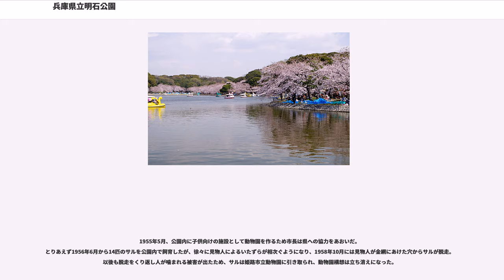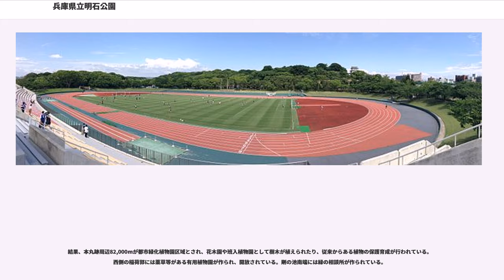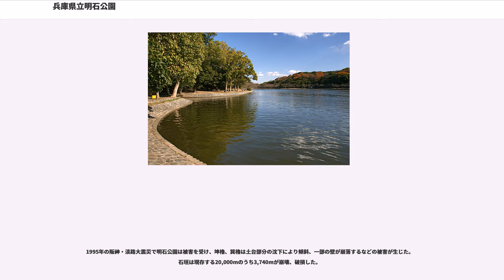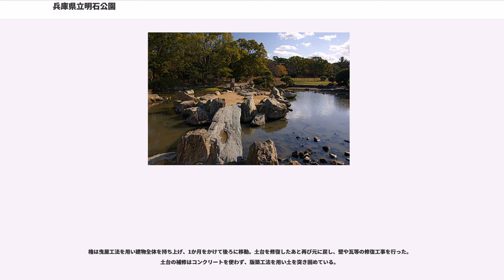兵庫県立明石公園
兵庫県立明石公園（ひょうごけんりつあかしこうえん）は、兵庫県明石市にある兵庫県立の都市公園（広域公園）である。

国の史跡明石城跡を整備した歴史公園である。園内には櫓や堀、石垣といった城跡とともに各種スポーツ施設や公立図書館などの文化施設が点在する。本丸と北側の桜堀周辺は都市緑化植物園区域とされ樹木が生い茂る。本丸の南は西芝生広場が、桜堀の北西には広大な剛ノ池が広がる。二ノ丸の南には宮本武蔵作とされる日本庭園が整備され2003年に公開された。

平山城である明石城本丸からは、明石駅前に立ち並ぶビルの向こう側に淡路島が見え、東は明石海峡大橋等を眺めることができる。

クスノキやオダマキ、ケヤキ、ヤマモモ等様々な木が園内全体に生えており、特に公園中央にある桜掘周辺は森のようになっている。ソメイヨシノは約2000本が植樹されていて剛ノ池周辺に多く、日本さくら名所100選に選ばれており、春には花見客が大勢詰めかける。

現存する中堀にはコブハクチョウやカモ、アオサギやゴイサギなどが居り、カワセミが見られることもある。冬にはユリカモメの群れが押し寄せる。

城の歴史については明石城の項目を参照のこと。

2004年（平成16年）9月30日、城跡が国の史跡に指定された。毎週土日は坤櫓の1階内部を公開している。小雨を含む雨天は公開中止となる。本丸の四隅には櫓が建っていたが、北東の艮櫓は1881年（明治14年）に、北西の乾櫓は1901年（明治34年）に解体されており、現存しない。

1950年完成。完成時には全日本軟式テニス選手権大会が行われた。

1988年5月に完成。

1972年に完成。当初は相撲場の予定だったが工事途中で中止され、現在の形になった。日本選手権をはじめとしたローンボウルズの競技会会場にもなっている。

第一野球場の南にバレーコートがあったが、現在は駐車場になっている。

1966年4月開設。学生や一般の宿泊研修、会議などに利用されている。

2016年から耐震補強工事のため大明石町の仮本館へ移転しており、仮本館での運営中は神戸市西区の倉庫を仮設書庫としている。また、同年までは明石市立図書館本館が隣接していたが2017年に「あかし市民図書館」へ改称し、南方へ約700メートルの明石駅前にある複合商業施設「パピオスあかし」4階へ移転している。明石市立図書館の旧本館は、2019年を目処に郷土資料の展示施設へ転用される予定。

池泉回遊式庭園。2003年11月2日から一般公開。茶室は2004年3月27日に完成。
かつて宮本武蔵作と伝えられる庭園や建物が現在の陸上競技場付近にあった。今回の庭園はそれより東に離れたところにある乙女池周辺を整備して造られている。場所の選定理由は、大正時代の工事の際に庭園材料や樹木の移設先となったこと、地割りが類似している等があげられている。

ボート乗り場がある。周辺は桜の名所になっている。

西入り口及び図書館北側の2か所に有料駐車場あり。

兵庫県高等学校野外活動センターあさぎり寮に入る手前の林の中に、直径10m、高さ1.5mのあさぎり寮古墳（円墳）が現存する。頂上から土器片が採取されており、古墳時代後期のものとみられている。

本丸跡、坤櫓の近くには人丸塚と呼ばれる丸い丘があり、円墳とされてきた。しかし都市緑化植物園工事に先立って1978年1月から行われた埋蔵文化財発掘調査により、埋葬施設が出ない、土の盛り方が乱雑等の理由で、古墳ではないとの結論が出ている。

図書館南側には半壊した石室を露出させている北曲輪古墳があるとされてきたが、現在では土塁の一部と見なされている。

1955年5月、公園内に子供向けの施設として動物園を作るため市長は県への協力をあおいだ。
とりあえず1956年6月から14匹のサルを公園内で飼育したが、徐々に見物人によるいたずらが相次ぐようになり、1958年10月には見物人が金網にあけた穴からサルが脱走。以後も脱走をくり返し人が噛まれる被害が出たため、サルは姫路市立動物園に引き取られ、動物園構想は立ち消えになった。

1957年2月には山陽電気鉄道による公園内の動物園構想が明石市に出され、協力の要請があったが、実現しなかった。

1977年1月、兵庫県は本丸跡に入園料を取る植物園を作る構想を出した。しかし市民や県文化財保護審議...